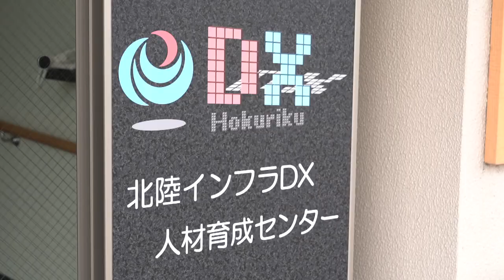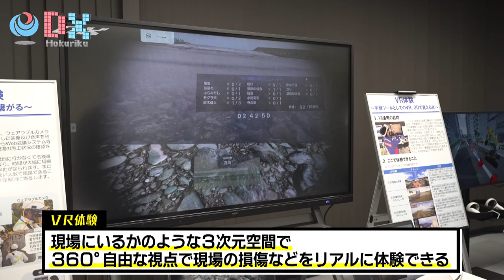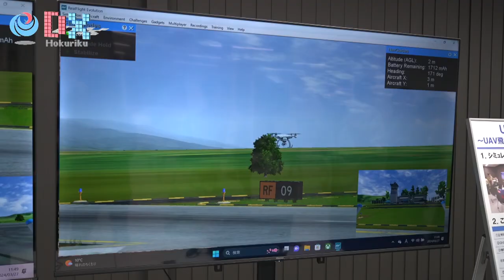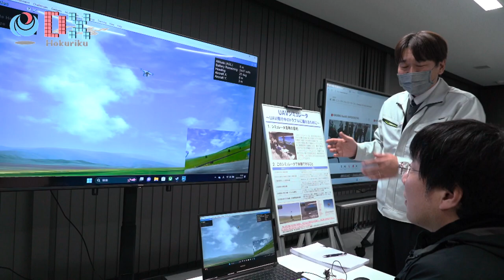北陸インフラＤＸ人材育成センター（開所式・施設案内）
令和６年３月２７日に北陸インフラＤＸ人材育成センターがオープンしました。
開所式の様子と施設の概要をご紹介します。

‹X（旧Twitter）アカウント›北陸インフラDX人材育成センター